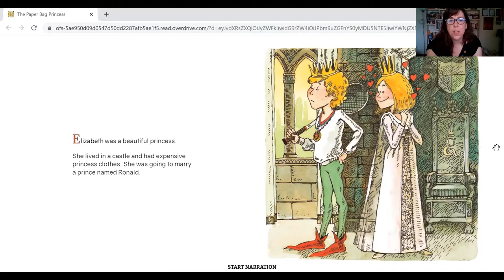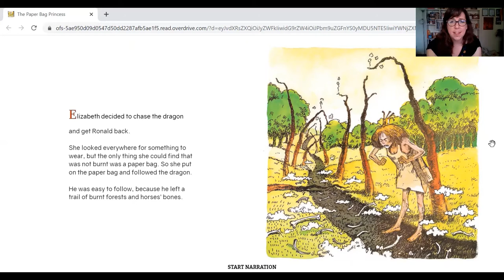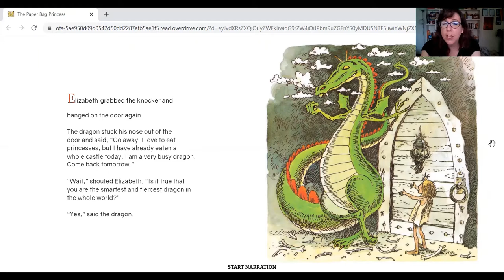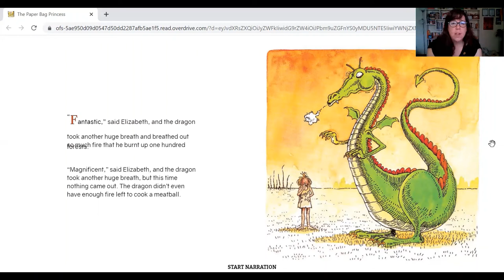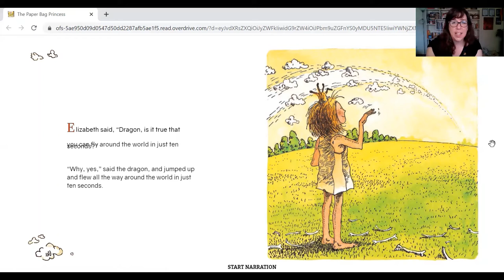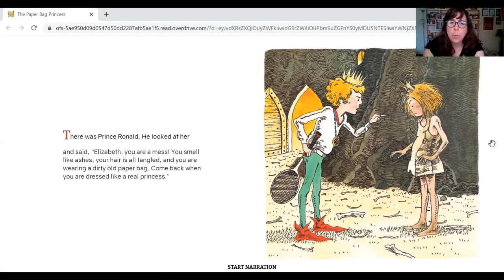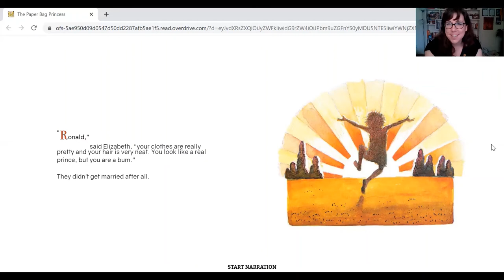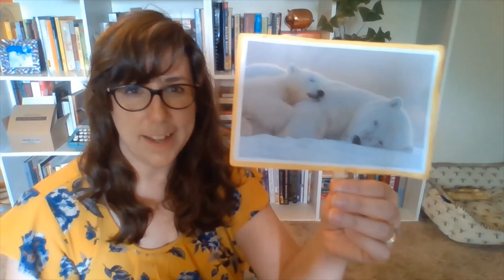Story Time: The Paper Bag Princess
Join us for stories and songs from the Skaneateles Library.